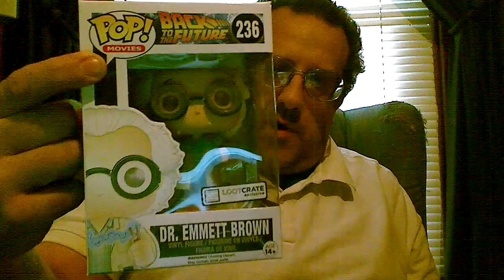loot Crate vault October 2015 (Time)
Pinch Me is a completely Free box. Each month you go and choose any samples that you may be eligible for.